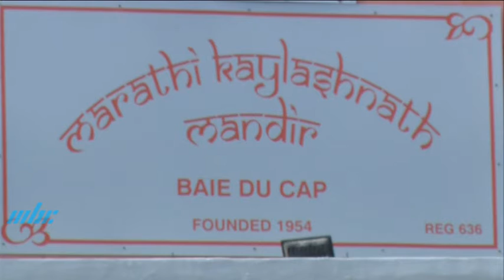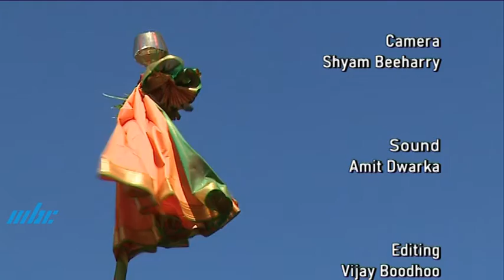Gudhi Padwa 2022 with members of Baie du Cap Marathi Kaylashnath Mandir